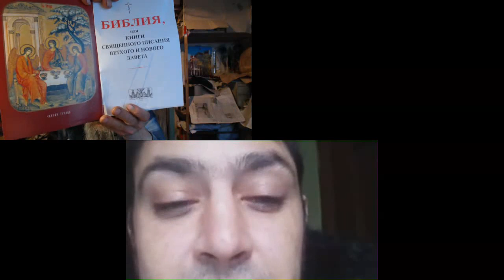№2. Встреча с цыганской семьёй. Сохрани их, Боже, от обмана, воровства и ворожбы.